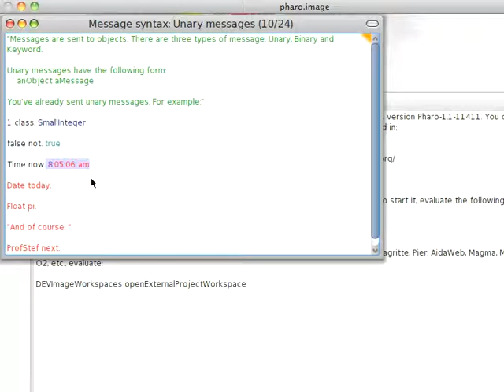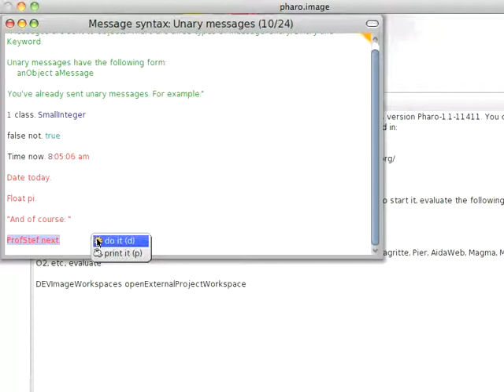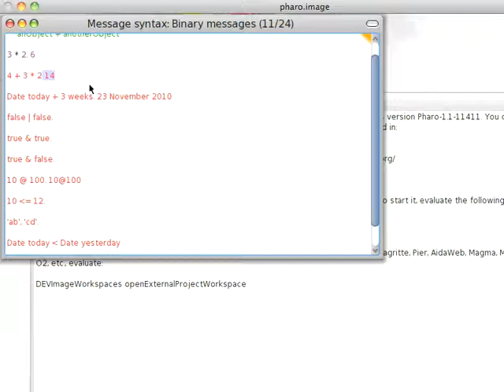Smalltalk 4 U 19: Unary Messages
Today we start looking at message sending in Smalltalk, with unary messages